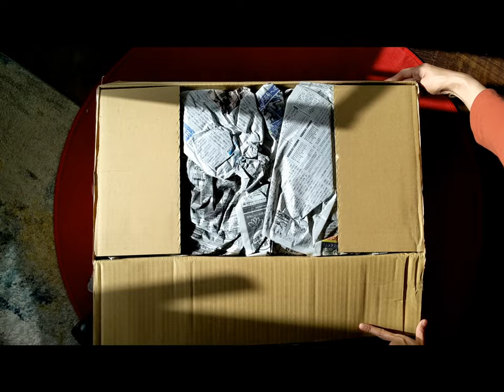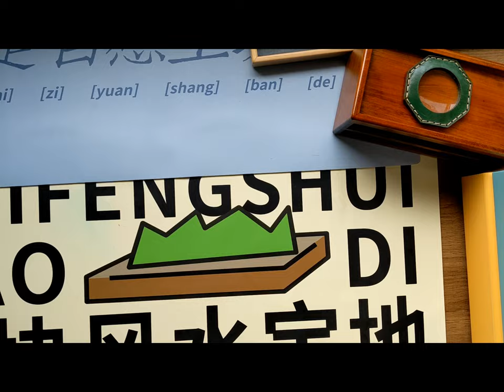Toyooka Craft 100 Pen Case & All my fountain Pens 丰冈一百支笔盒，能装下我所有钢笔吗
托这100支装笔盒的福，我终于知道我有多少支笔了!